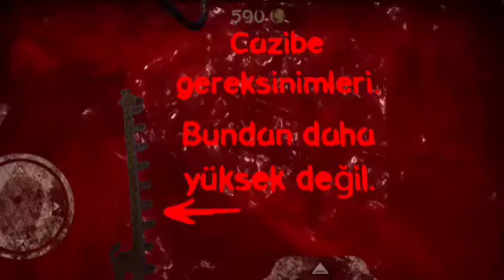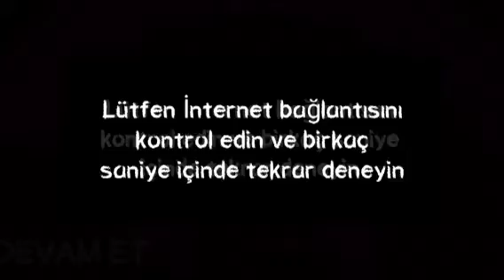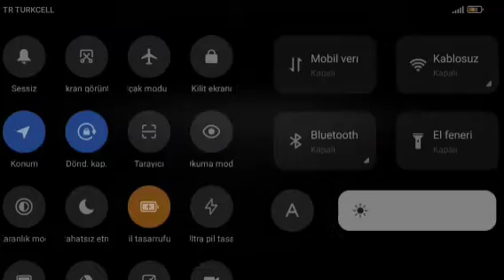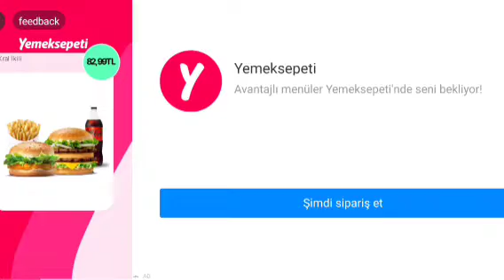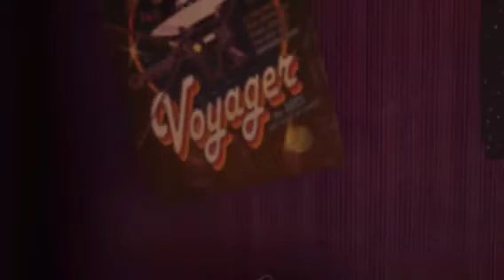ÖLÜM PARKINDA KATİL PAYLANÇO(DEATH PARK 1)2022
HERKESE MERHABA ARKADAŞLAR BEN ÖZVATAN PRO GAMERSTV KANALINDAN HARUN BU VİDEO'DA SİZLERLE BERABER DEATH PARK 1 OYUNUNU OYNADIK BU TARZ VİDEOLARİN OYUNLARİN DEVAMİ İCİN ABONE OL LİKE AT YORUM AT BİLDİRİMLERİ AÇMAYI UNUTUMA

HEDEF 1000 ABONE 4000 SAAT
HEDEFE ULAŞMAMA YARDIMCI OLURSANIZ ÇOK SEVİNİRİM ŞİMDİDEN HERKESE TEŞEKKÜR EDERİZ